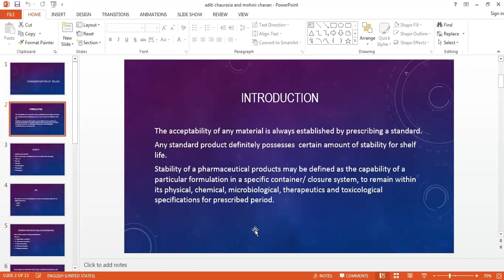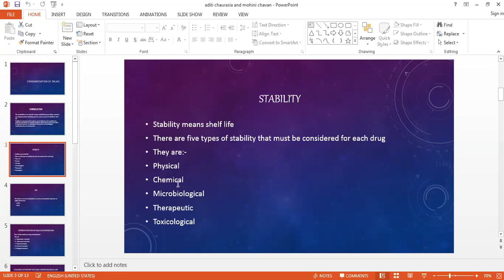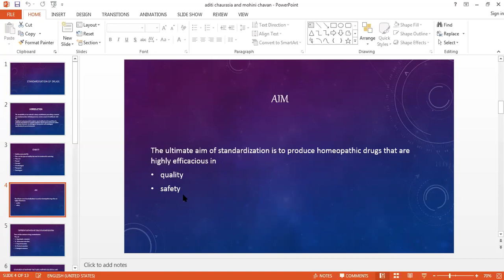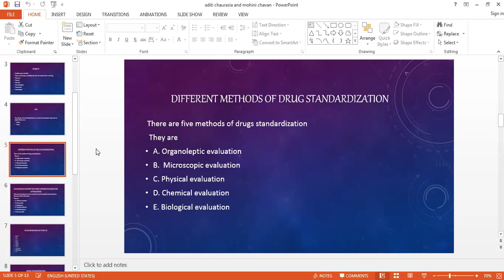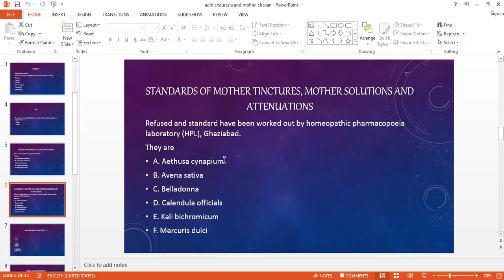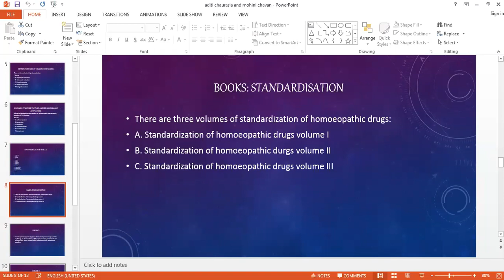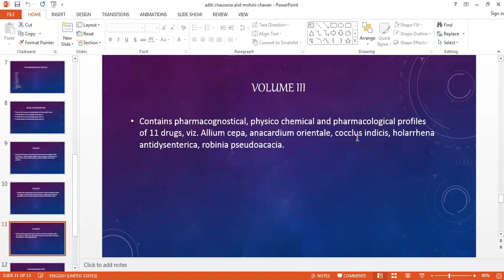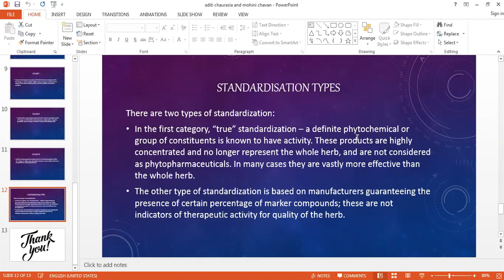evaluation of drugs